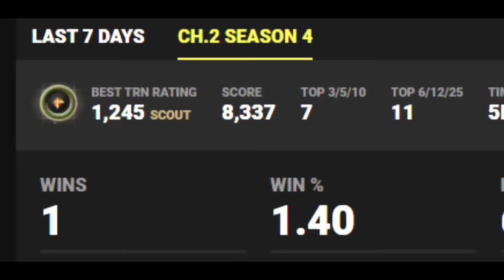I Pretended to be a STARK ROBOT to Protect IRON MAN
This video was a lot harder to make than I expected... What is your favorite thing about the new update?

Use code tomato or else Iron man will be mad at you